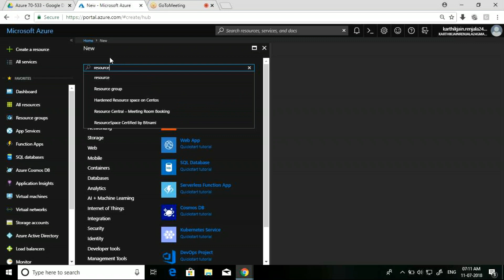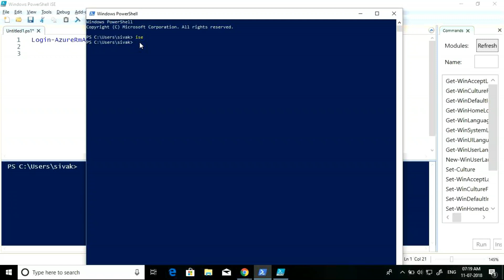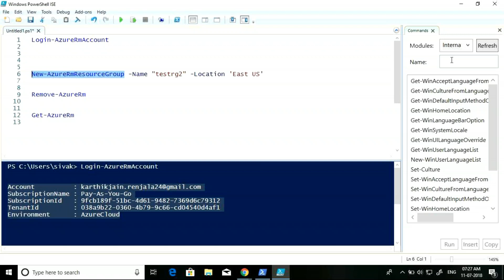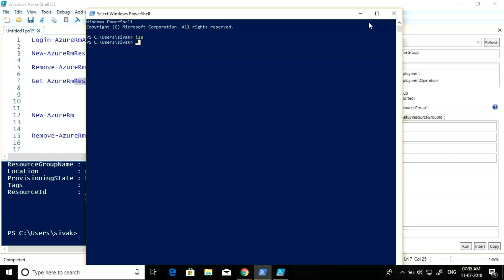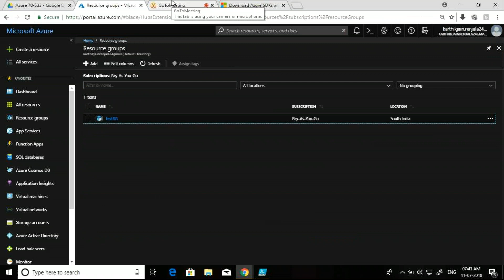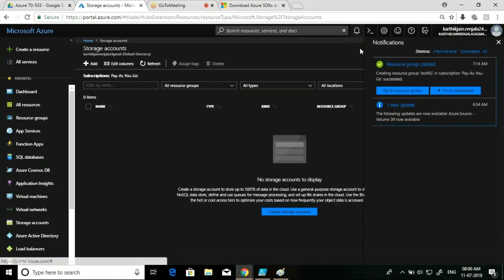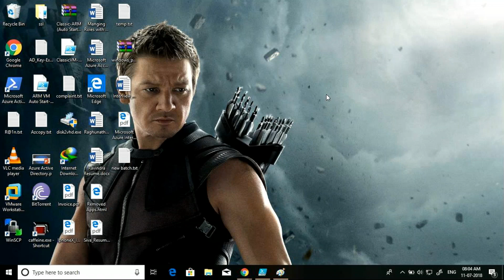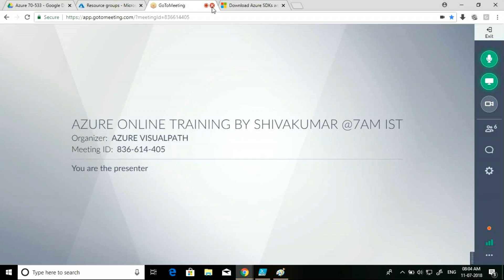SESSION27 MICROSOFT AZURE TRAINER1